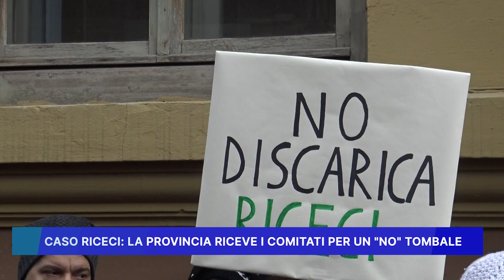CASO RICECI, LA PROVINCIA RICEVE I COMITATI PER UN NO TOMBALE